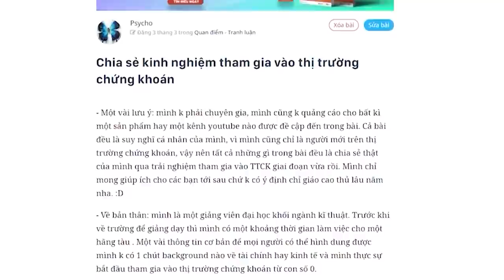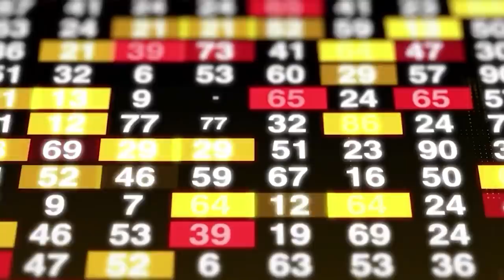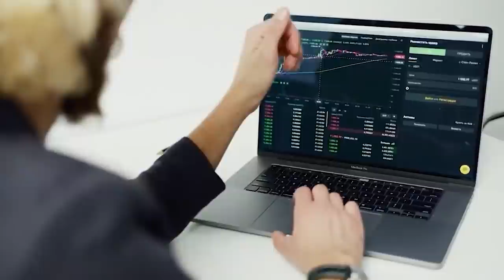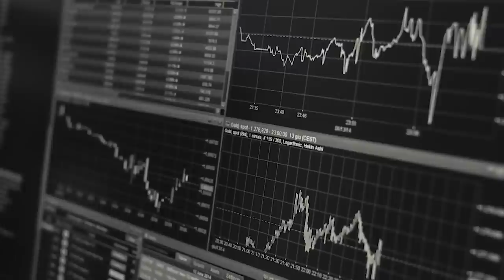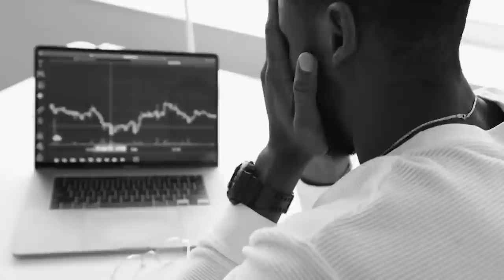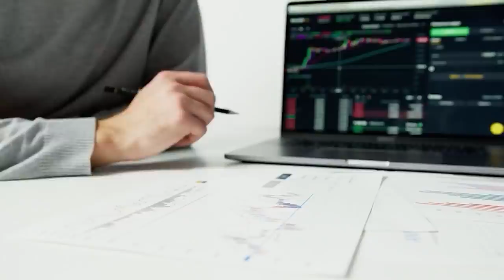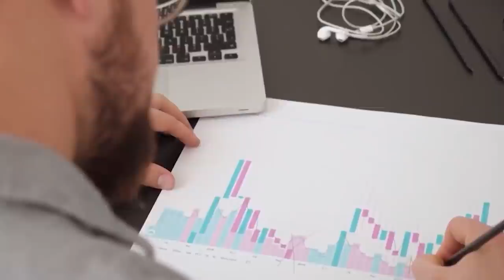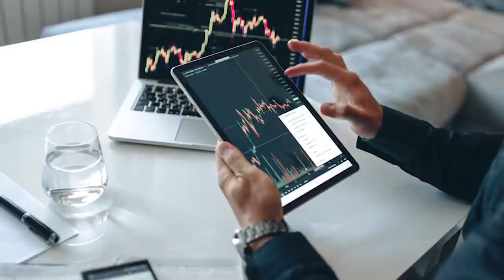Cách tham gia vào THỊ TRƯỜNG CHỨNG KHOÁN | Psycho | TIỀN TÀI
Một vài lưu ý: mình không phải chuyên gia, mình cũng không quảng cáo cho bất kì một sản phẩm hay một kênh youtube nào được đề cập đến trong bài.
Cả bài đều là suy nghĩ cá nhân của mình, vì mình cũng chỉ là người mới trên thị trường chứng khoán, vậy nên tất cả những gì trong bài đều là chia sẻ thật của mình qua trải nghiệm tham gia vào thị trường chứng khoán giai đoạn vừa rồi.
Tìm hiểu thêm về cuốn sách "Người Trong Muôn Nghề: Ngành Kinh Tế có gì?"
Ghé Nhà sách Spiderum trên SHOPEE ngay thôi các bạn ơi:
Bài viết: Chia sẻ kinh nghiệm tham gia vào thị trường chứng khoán
Được viết bởi: Psycho
Giọng đọc: Isa Quan
Editor: Pinkdot